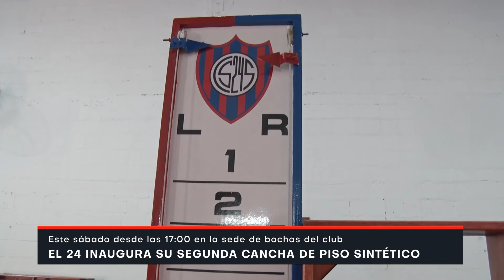Bochas: el Club 24 inaugura su segunda cancha sintética - L Beltramone y JL Vachillieri